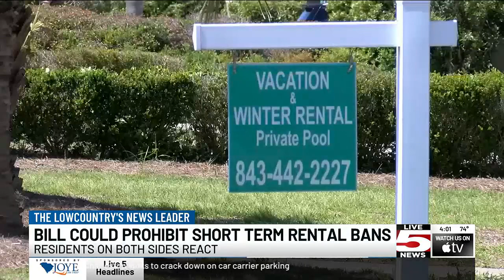VIDEO: Residents react to state bill that could prohibit bans on short-term rentals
Short-term rentals are a controversial topic in the Lowcountry, especially in beach communities.